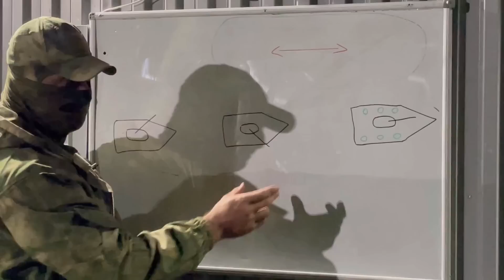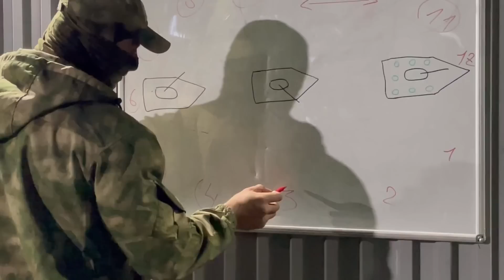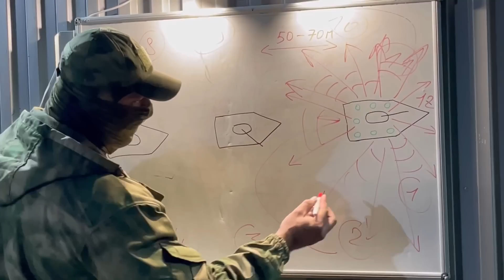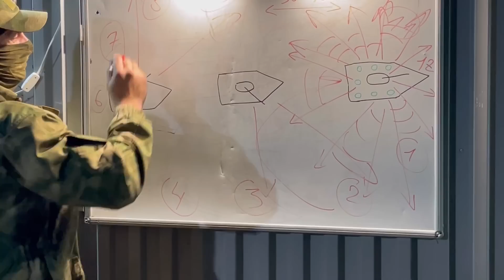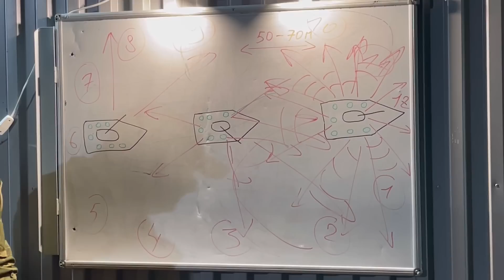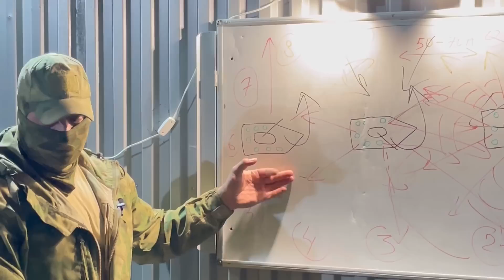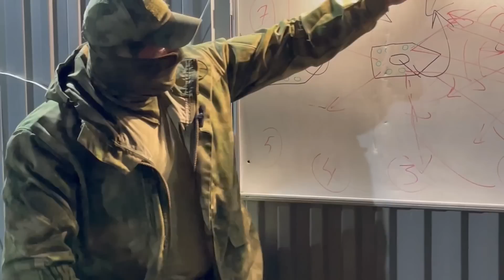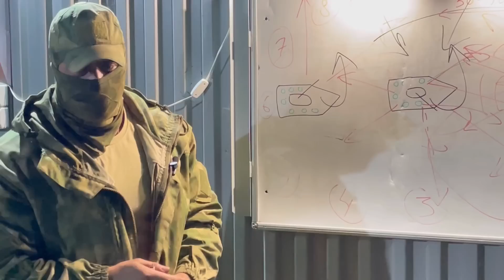Транспортирование на БТР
На видео представлено субъективное мнение автора о расположении бойцов во время транспортирования на БТР. Не является руководством к действию. Делать выводы представляется зрителю самостоятельно.

Тайм Лайн:
0:10 Батя Терминатор демонстрирует на схеме расположение бойцов на БТР
0:30 рекомендуемое расстояние между машинами БТР
0:50 мнение автора о развед. дозоре, БПЛА и инженерной разведке
1:30 мнение автора, почему стоит перемещаться на БТР, а не внутри брони
2:35 разделение контроля местности между бойцами по секторам
3:49 почему стоит контролировать перемещение гражданского транспорта
4:55 обращение с оружием на опасном участке дороги
5:55 что бывает, если не контролировать гражданские машины или беженцев с баулами
8:37 расположение башен на второй и третьей машине. Круговая оборона
9:10 расположение бойцов на втором и третьем БТР, распределение секторов
11:20 возможное действие техники при контакте с противником
12:40 какие занимать позиции при десантировании с БТР
13:20 ответ на вопрос о перемещении в БТР 82
14:40 ответ на вопрос о действиях при при контакте с противником
17:15 о важности морально-психологической подготовки

Можно записаться на занятия для прохождения НВП в г. Новороссийске к Бате Терминатору